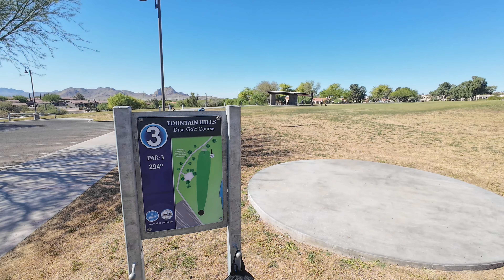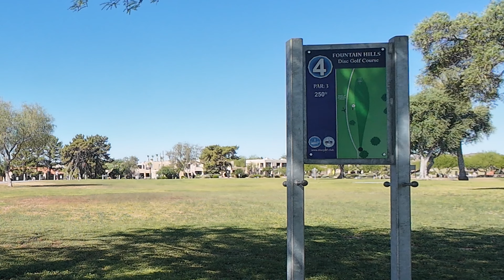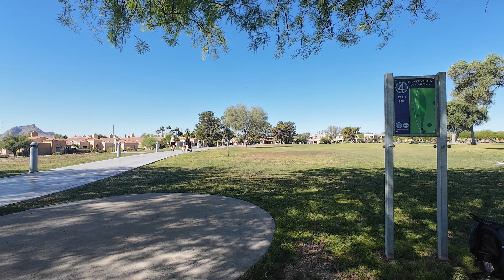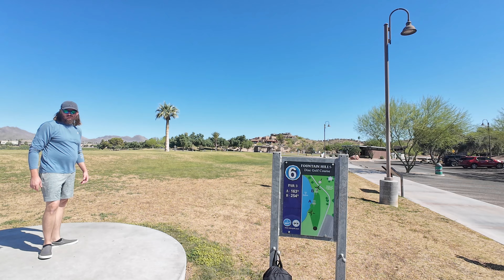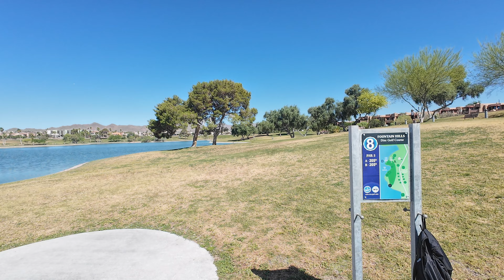Playing Fountain Hills DGC with Bird // Front 9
I went out to Arizona to visit my friends and couldn't resist going to the famous Fountain Hills disc golf course, where I've seen AB & Drew Gibson play over the last few years. There was hardly anyone on the course and my friends had never been to Fountain Hills, not even for hiking. Steve (aka Bird) only played once before at Sun Ray Park (check that out otherwise, we have been playing catch in the pool with a Glitch.

Bird has a background in baseball & that motion is ingrained in his muscle memory...the forehand is no different & he's getting the hang of it after just a few days playing.  There is a lot of water on every hole & I didn't bring my disc retriever (this time) as I flew out here for just the week.  We went to Spinners on the Green the day before & got 9 used discs so I wouldn't feel bad if one went into the water.